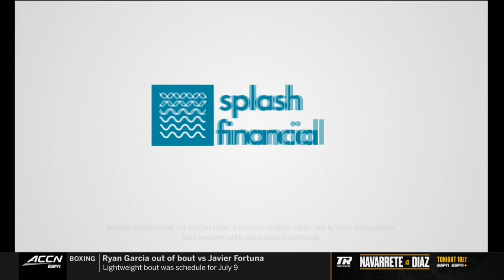North Carolina Tar Heels Football Spring Game 2021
With two Running Backs and two Wide Receivers headed to the NFL in the recent NFL Draft, the North Carolina Tar Heels' Spring Game gives a first look at who will replace the talented offensive skill players alongside Quarterback Sam Howell.  Watch and see who stands out from the first look at the 2021 Tar Heels.